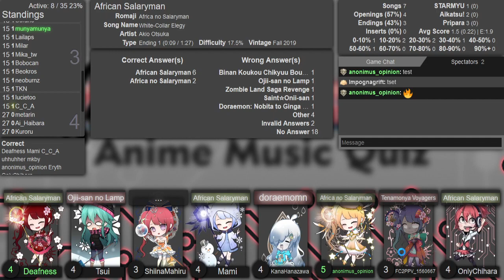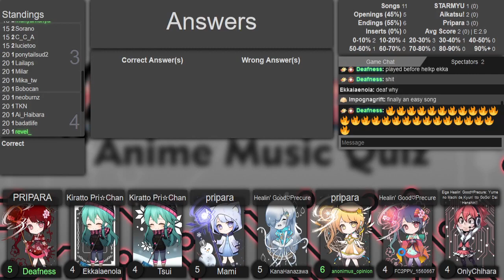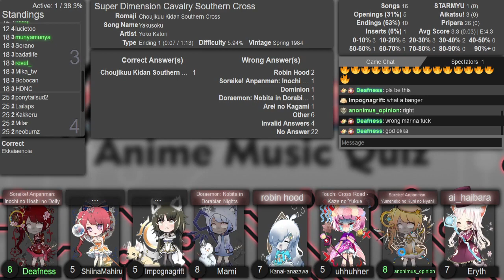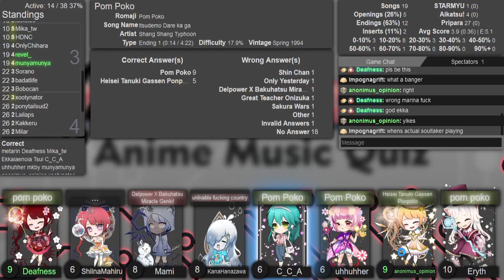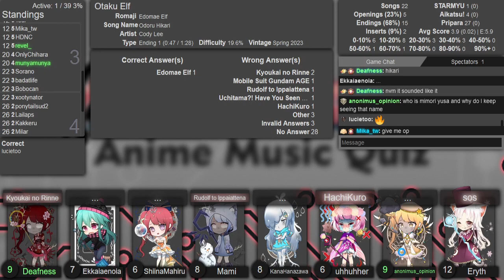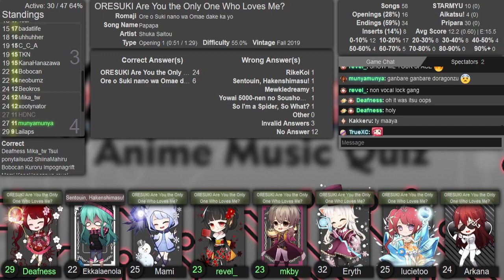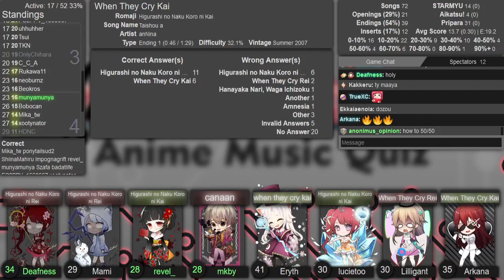AMQ Eastern Ranked 2023-05-02